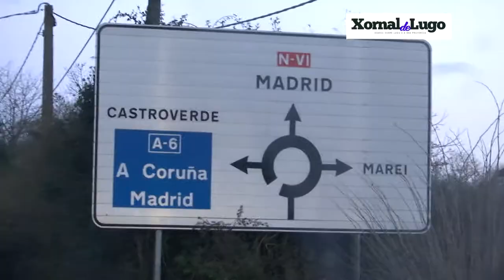Desvió por obras na A-6